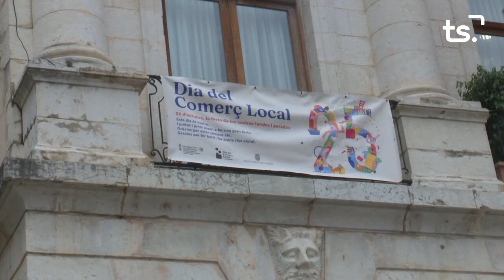INFORMATIU 2024 10 25